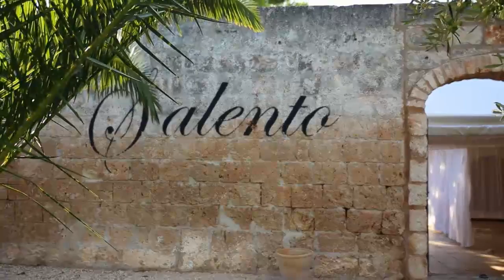2015 Frühjahr Sommer bassetti soletto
bassetti Kollektion 2015 Frühjahr Sommer